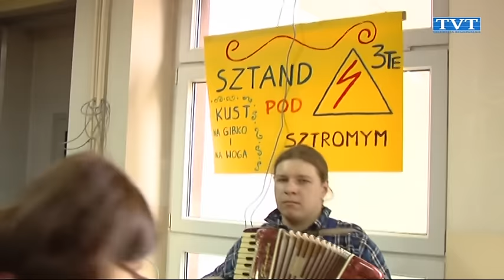Uczą się regionu